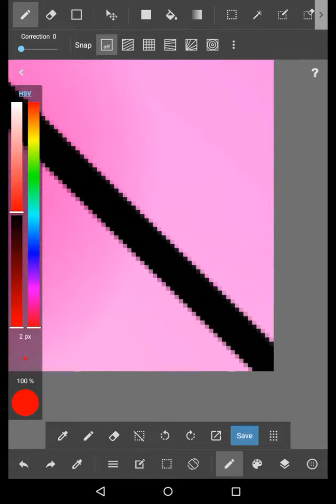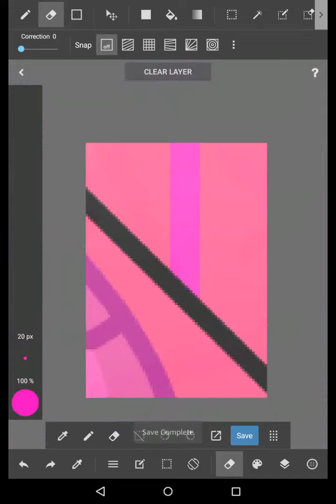Art Trade with Caitlin the Kitten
I hope you have a good weekend Caitlin... ;-;

I also have some news! I am going camping this weekend and on Saturday I will be at Hascon! (Basically Comic-Con but will Hasbro stuff) hopefully I'll see other people there! (I also won't be posting)